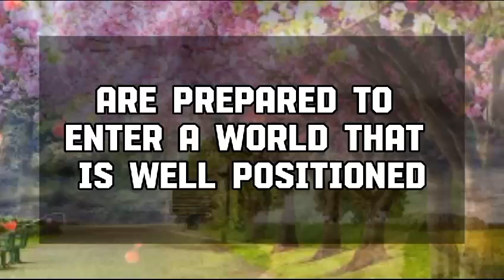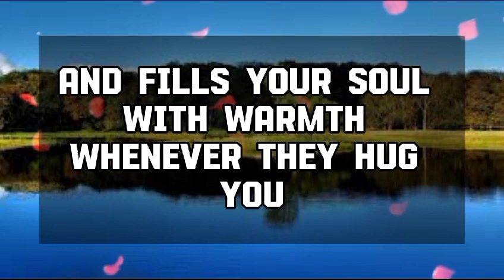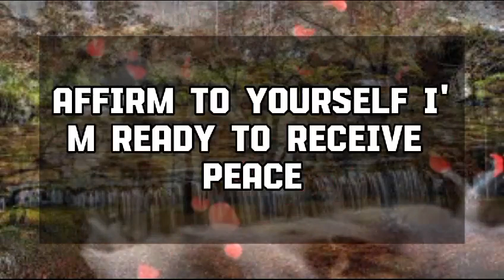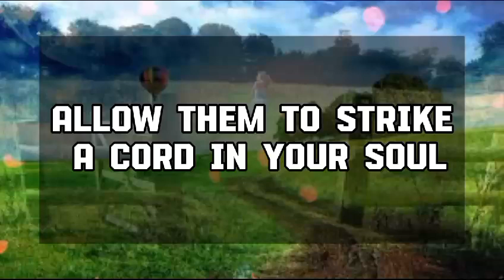God Message Today: IT IS VERY SERIOUS. YOUR HAIR IS.... 💌 God message || Universe message